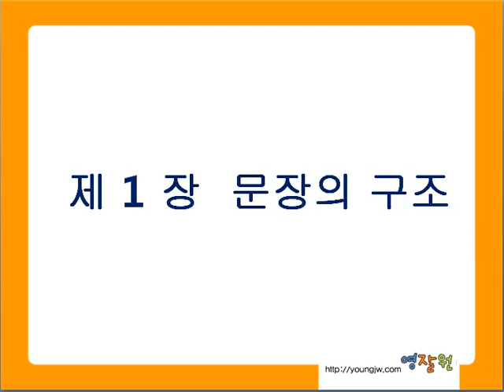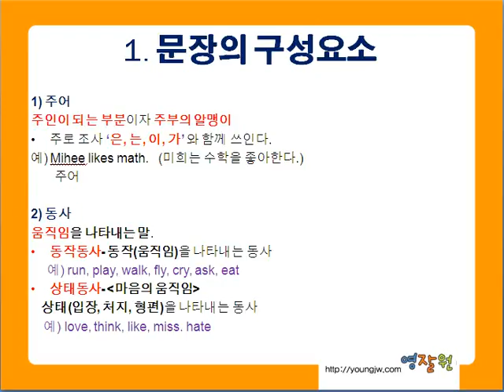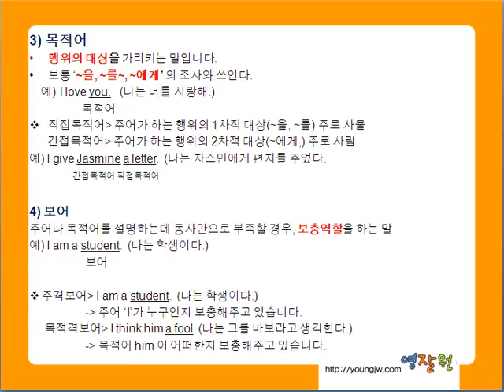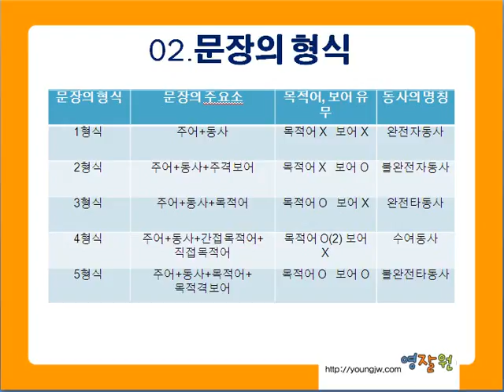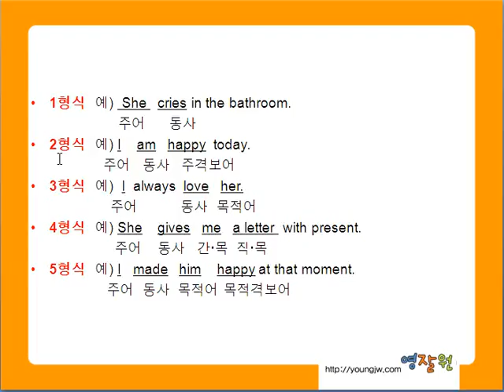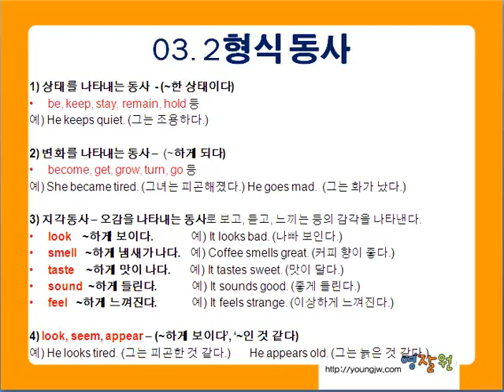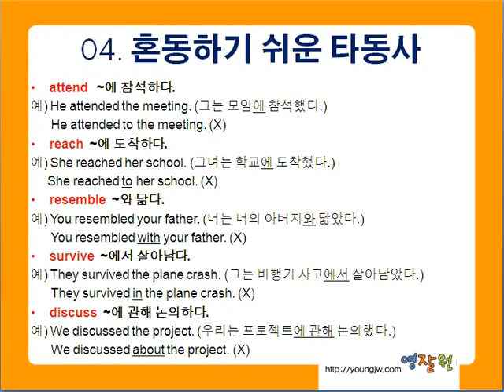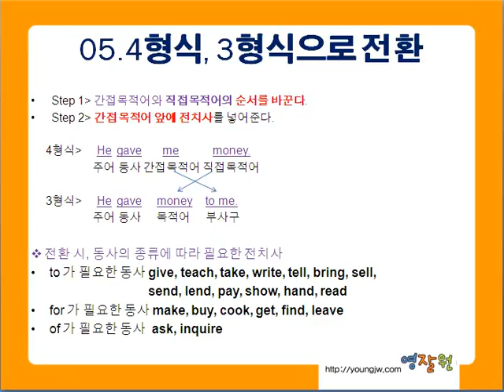영잘원기초문법실전문제 초급 - 1장 문장의구조